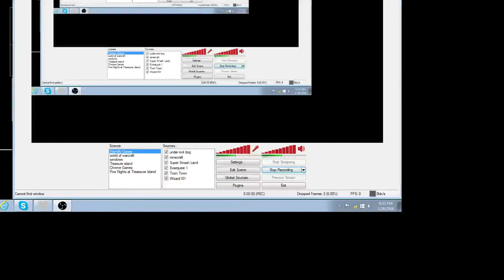The annoying dog battle #2 starting to RAGE!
Hello everybody this is my short series of appearintly 'Underdog' Get this rage game